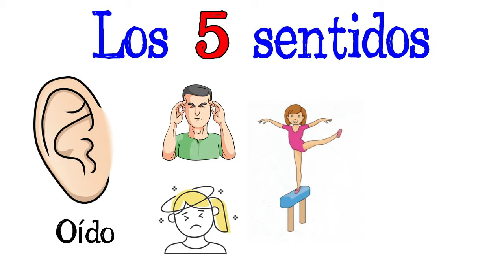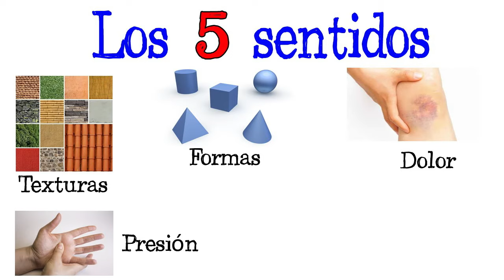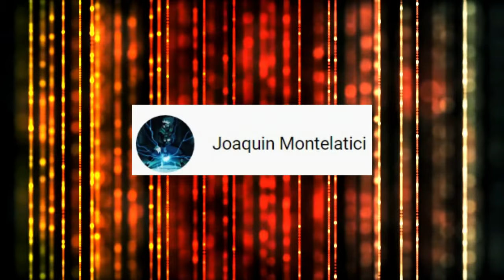👅 Los 5 sentidos / Órganos de los Sentidos 👋 [Fácil y Rápido] | BIOLOGÍA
ACC te enseña y explica paso a paso qué son y cuáles son los 5 sentidos de forma rápida y sencilla

Title: At The Fair
Artist: The Green Orbs
Genre: Children's